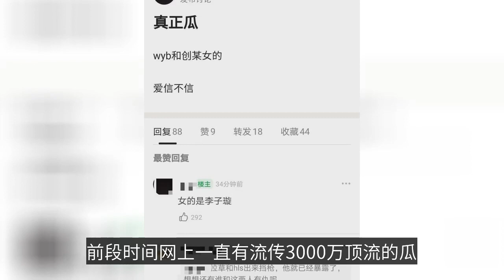原來那個傳說中3000萬頂流的瓜，是王一博的瓜，如今已闢謠-It turned out that the top 30 million melon in the legend was WangYibo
原來那個傳說中3000萬頂流的瓜，是王一博的瓜，如今已闢謠
It turned out that the top 30 million melon in the legend was Wang Yibo’s melon, but the rumors have now been dispelled.